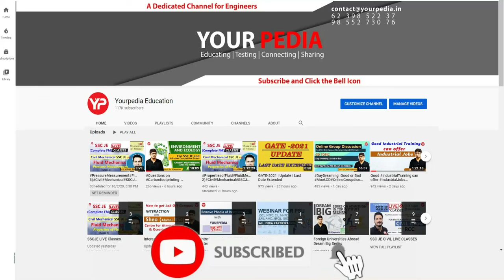BHEL HR Mock Interview For Engineer Trainee | BHEL Interview preparation & Guidance with YourPedia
BHEL HR Mock Interview For Engineer Trainee | Civil Engineering | Bharat Heavy Electricals Limited(BHEL) | BHEL Interview preparation & Guidance with YourPedia

NEW CHANNEL -